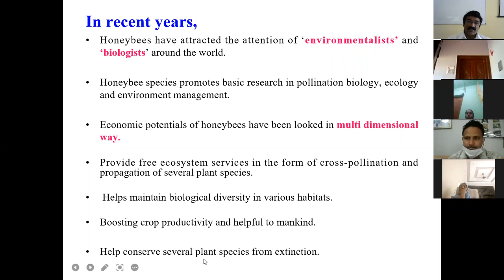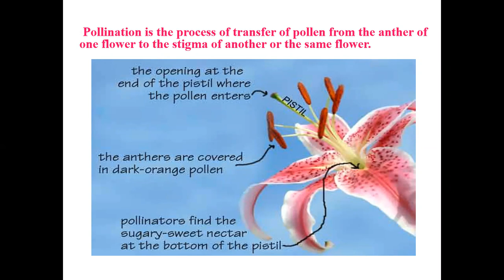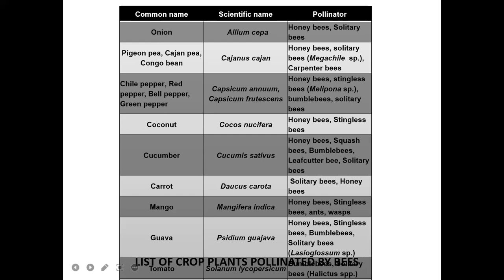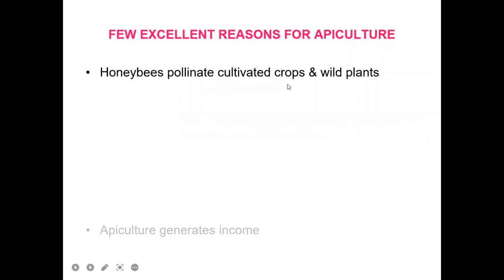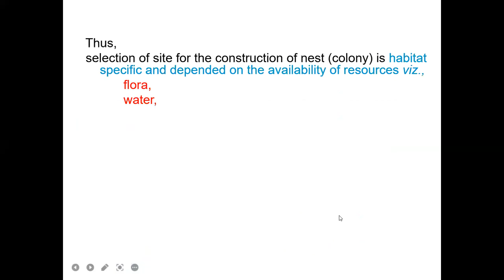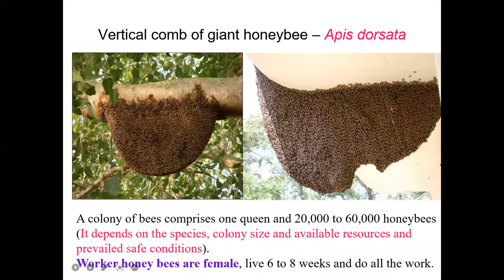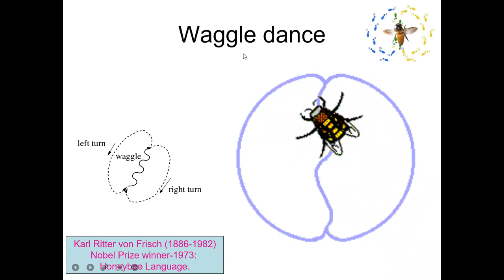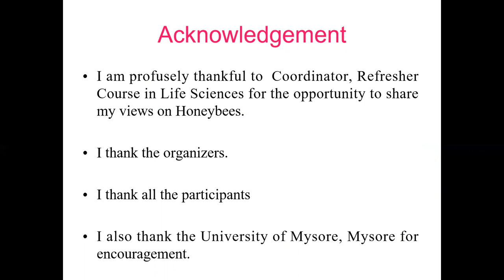Prof. Basavarajappa S., DoS in Zoology, University of Mysore, Mysore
Delivered lecture on "Honey Bees – Role in Pollination and Beekeeping" at 14th Refresher Course in Life Sciences (Online) on 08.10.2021